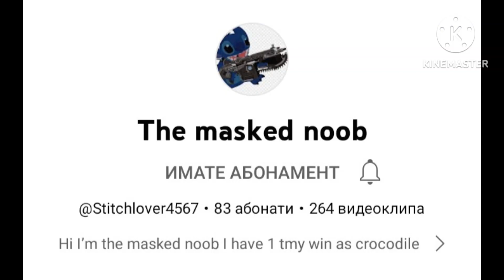Underrated Picks Season 2 Episode 2 RESULTS